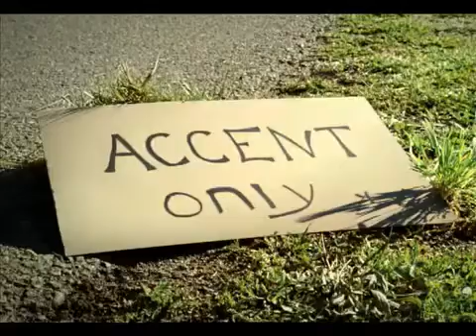Autostop - divertente spot Hyundai Accent.mp4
Autostoppista ingombrante e... con famiglia! Ma c'è posto per tutti nel divertente spot Hyundai Accent